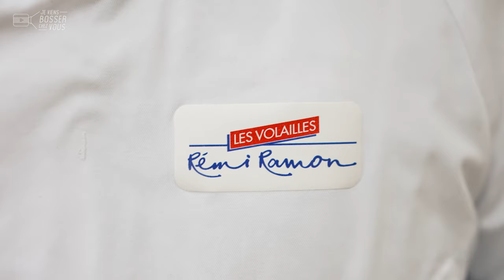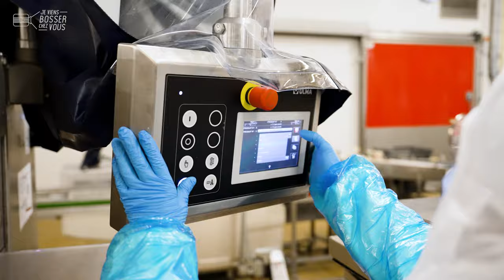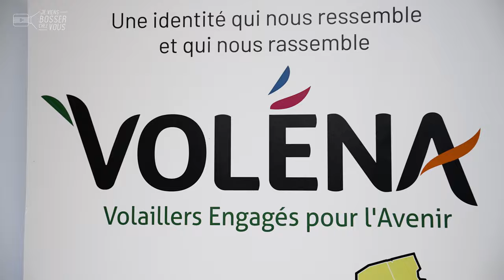Je bosse avec Rose chez les Volailles Rémi Ramon du pôle Volena qui recrute à Lassay-les-Châteaux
📍Au cœur de l'un des plus beaux villages de France, je vous emmène bosser avec Rose. Lassay-les-Châteaux : ses trois châteaux, sa roseraie, son entreprise Volena et sa Rose ! C'est avec cette femme dynamique que je teste mon nouveau métier de conducteur de ligne de conditionnement.

🔎 Bientôt la médaille du travail pour Rose qui travaille ici depuis 19 ans, sans se lasser ! Aucune journée ne se ressemble, selon cette professionnelle de l'agroalimentaire épanouie. Sur deux lignes, elle va et vient, pour alimenter et régler les machines, changer les formats, contrôler la qualité... Niveau études, Rose a commencé par un CAP électricité, puis un BEP électrotechnique et un Bac Pro maintenance.

🐔 Avez-vous vu ces belles pintades pour les fêtes ? Et ces poulets fermiers Duc de Mayenne Label Rouge ? A moins que vous préfériez la Duchesse... Il y a l'embarras du choix. Pas besoin de diplôme particulier pour bosser à Lassay-les-Châteaux, où l'équipe sympathique m'accueille à bras ouverts !

👏 👏 Merci à Rose et toute l'équipe de l'entreprise pour leur accueil.
Envie de devenir toi aussi conducteur de ligne de conditionnement (H/F)❓
Les Volailles Rémi-Ramon du pôle VOLENA (groupe LDC) recrutent, postule ! 🙋🏻‍♂️🙋🏽‍♀️

(Une formation à la gestion des produits chimiques est nécessaire)
00:00 Introduction
00:17 Au boulot : le métier de conducteur de ligne
03:38 L'intern-View de Rose
04:01 Conclusion : postulez !